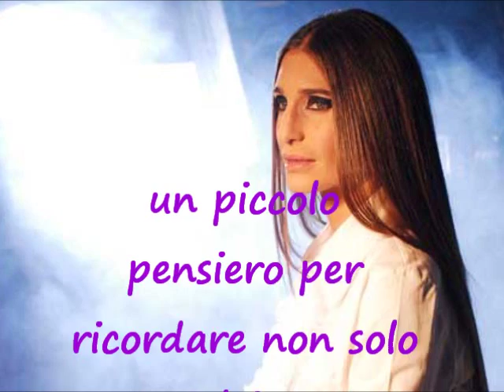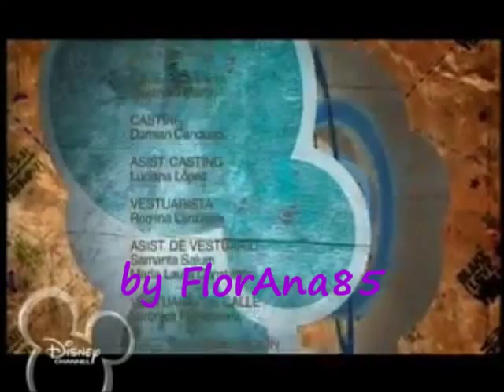omaggio a Romina Yan